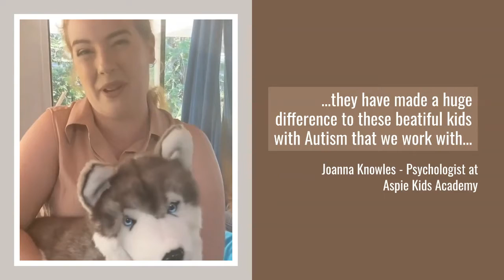Aspie Kids Academy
Psychologists working with kids with Aspergers and Autism use realistic plush toys to create a calm environment, help reduce anxiety and to improve communication